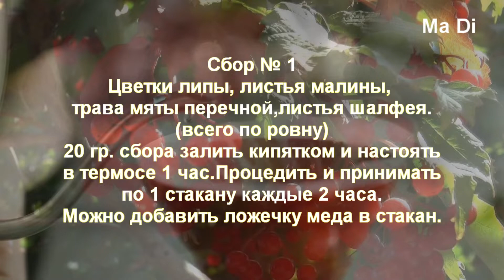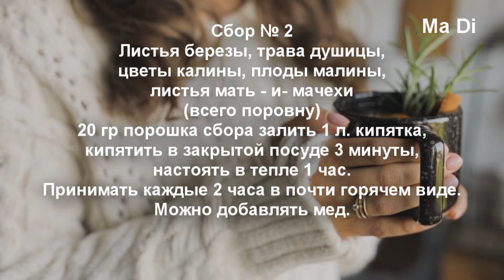Как сбить температуру без лекарств. Фитотерапия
Всем привет! Вы на канале Ma Di, сегодня мы с вами поговорим о таком неприятном явлении, как повышенная температура тела у человека.
Как правило повышение температуры является ответом нашего иммунитета, который борется с инфекцией. Иногда можно дать себе немного по -температурить, возможно организм сам справится с проблемой, но есть случаи, когда игнорировать этот симптом категорически не правильно и следует обратиться к вашему лечащему врачу.
Вызвать повышение температуры тела может практически любая инфекция: например инфекция мочевыводящей системы, гастроэнтерит, костные инфекции, ревматоидный артрит, болезни почек, головного мозга, ушные инфекции, бронхит, пневмония, туберкулез, инфекции дыхательных путей и ушей, гайморит, монокулез,   рак на ранних стадиях, даже во время менструального цикла у женщин может повышение температуры на несколько градусов. Повышение температуры могут вызывать некоторые антибиотики и противоаллергические препараты. У детей после прививок несколько дней может наблюдаться понижение температуры, а в момент прорезывания зубов напротив повышение температуры тела, которая редко превышает 38 ~ .
Рекомендуемые сборы:
1.Цветки липы, листья малины, трава мяты перечной, листья шалфея. Всего надо взять поровну и пропустить через мясорубку или перебить в кофемолке в порошок. Затем 20 грамм сбора залить кипятком и настоять в термосе 1 час. Затем процедить и принимать по 1 стакану каждые 2 часа. Можно добавить чайную ложку меда.
2.Листья березы, трава душицы, цветки калины, плоды малины, листья мать-и-мачехи(всего поровну) Как и в первом сборе превратить в порошок и 20 граммов залить 1 литром кипятка, кипятить в закрытой посуде 3 минуты, затем настоять в тепле 1 час, потом процедить Принимать в почти горячем виде с медом по 1 стакану каждые 2 часа.
 В следующем видео мы расскажем, как лечиться дальше, когда уже сбили высокую температуру.

СПАСИБО ЗА ВНИМАНИЕ И ЛАЙКИ!!!ЛАЙКИ И КОММЕНТАРИИ  ПОМОГАЮТ НАШЕМУ КАНАЛУ ПРОДВИГАТЬСЯ В ОГРОМНОМ КОЛИЧЕСТВЕ РЕЦЕПТОВ НА You Tube...
Желающим помочь каналу развиваться, наш kiwi кошелек- 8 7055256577